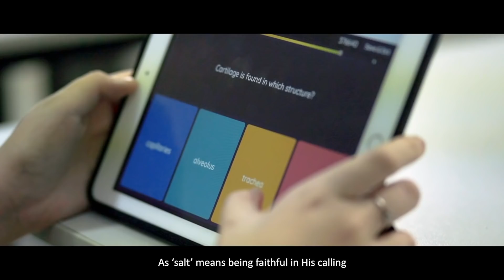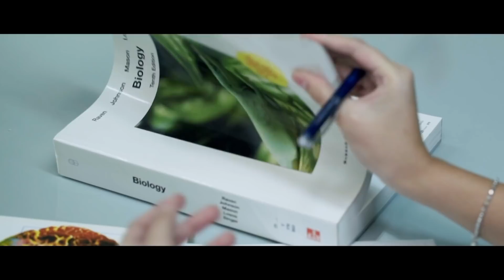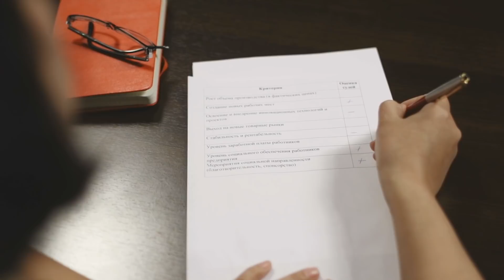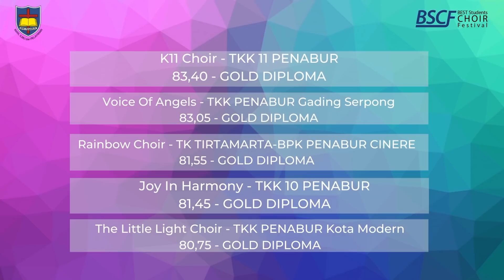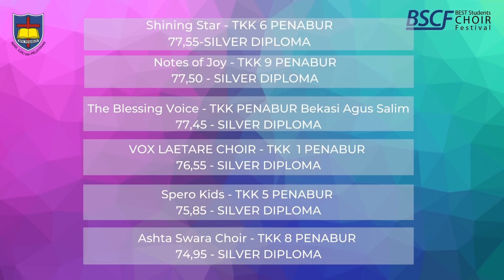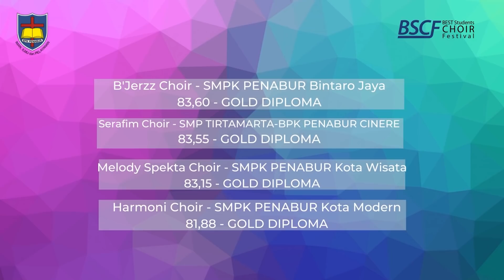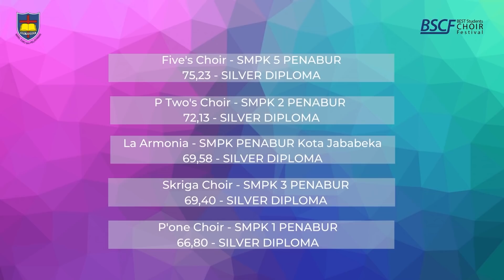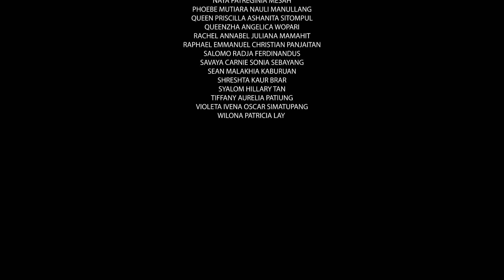Awarding & Closing Ceremony BSCF 2022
Awarding and Closing Ceremony BSCF 2022
Sunday, 13 March 2022 at 01.00 PM

Announcing:
🏆Top 8 of each category
🏆The Most Favorite Choir of each category
🏆The Best Conductor